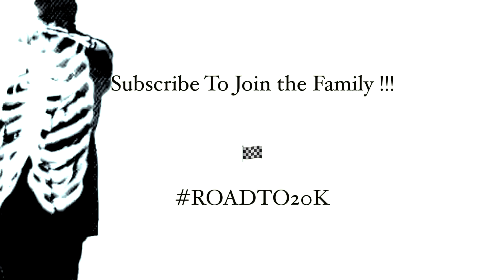We Used "Bandlab" To See Who Can Make The Best TikTok Rap Song... 🤣🔥